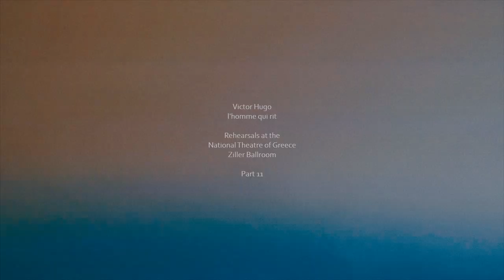Creating the play 11 - Staging musical theatre at the National Theatre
L’HOMME QUI RIT (The Man Who Laughs) by VICTOR HUGO at the NATIONAL THEATRE of GREECE.
After working for many years in film and theatre, I realised that what I enjoy most is the process of actually making the work. Also, I remember when I started out making films and theatre, how I would give anything just to take a glimpse into a big production and see how it’s actually done. For these two simple reasons I decided to document closely what goes on during the creation of Victor Hugo’s L’homme qui rit at the National Theatre of Greece, directed and orchestrated by an artist I admire and hugely respect, Theo Abazis. Let’s watch how an incredible ensemble of actors, musicians and stage technicians bring life and music to this classic text.

Doreta Peppa: Translation
Elsa Andrianou: Adaptation, Libretto
Theo Abazis: Composer, Director
Constantinos Zamanis: Scenography
Niki Psichogiou: Costumes
Angeliki Stellatou: Choreography
Nikos Sotiropoulos: Lighting Design
Lele Tsi: Assistant director
Konstantinos Kardakaris: 2nd Assistant director
Katerina Anastasopoulou: 3rd Assistant director
Melina Peonidou: Music coach
Vivi Spathoula: Dramaturg

ACTORS
Emilianos Stamatakis
Spiros Tsekouras
Dionisis Vervitsiotis
Maria Deletze
Evelina Papoulia
Kostas Koronaios
David Malteze
Thanassis Akokkalidis
Neli Alkadi
Thanasis Vlavianos
Giorgina Daliani
Antigoni Drakoulaki
Paris Thomopoulos
Elita Kounadi
Nestor Kopsidas
Eleni Boukli
Panagiotis Panagopoulos
Areti Paschali
Lydia Tzanoudaki
Dimitra Charitopoulou
Vaggelis Psomas

MUSICIANS
Thodoros Kotepanos
Sofia Efkleidou
Iakovos Pavlopoulos
Jannis Anastasakis
Thanos Polymeneas Liontiris